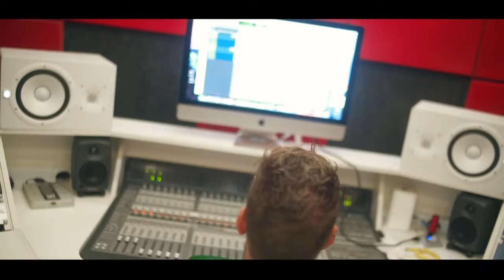Mc Menor ZS - Ela Desce Com a Xota [Web-Clipe Oficial] Prod. DJ Rhuivo.